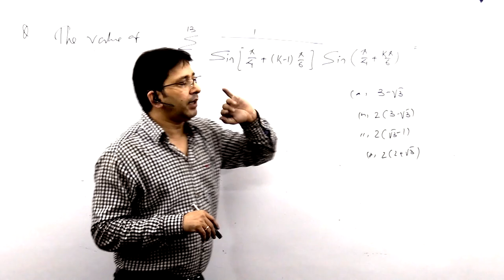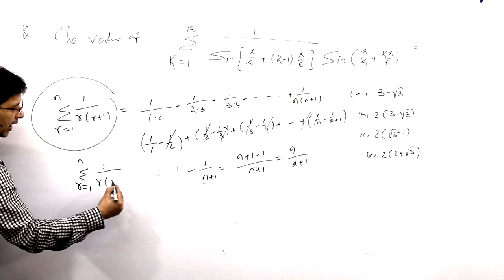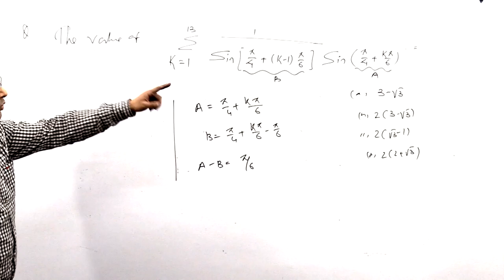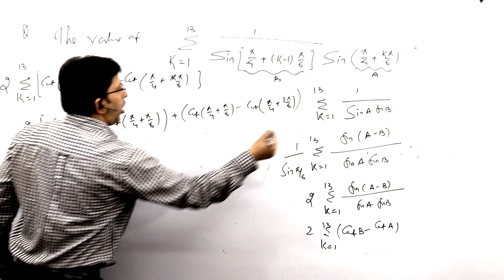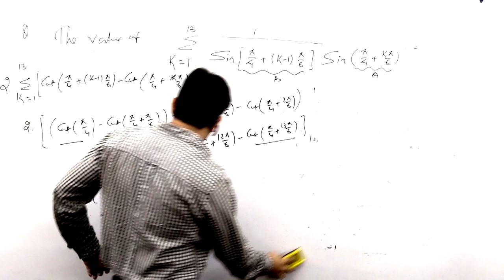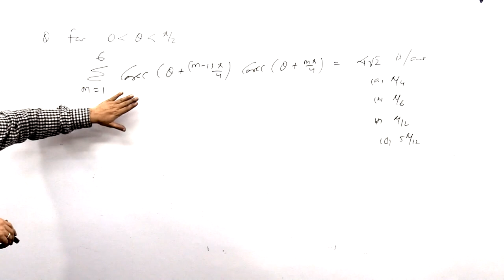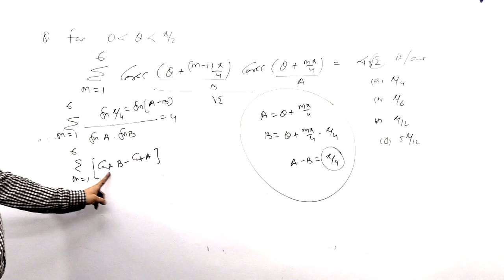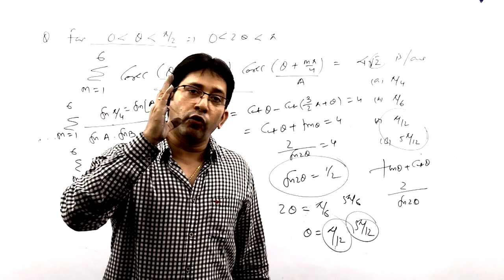Jee- Advanced Previous Year Conceptual Question Solutions